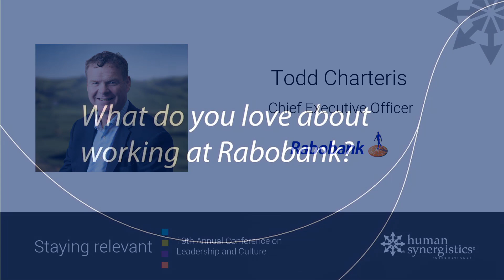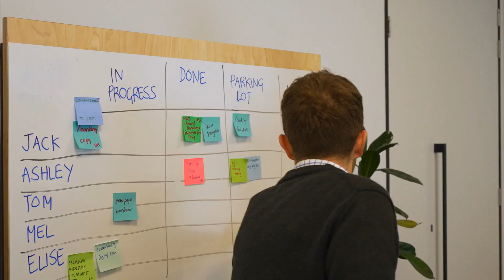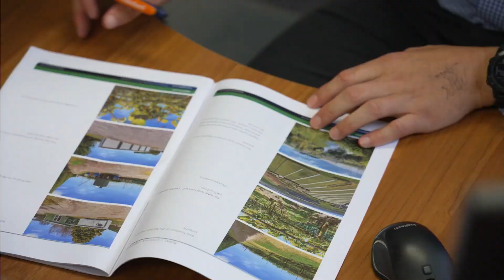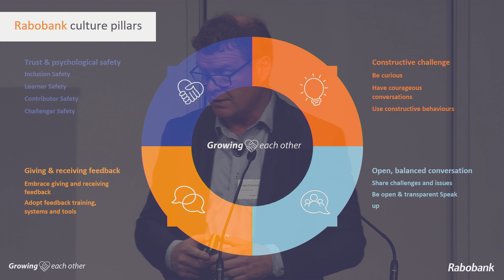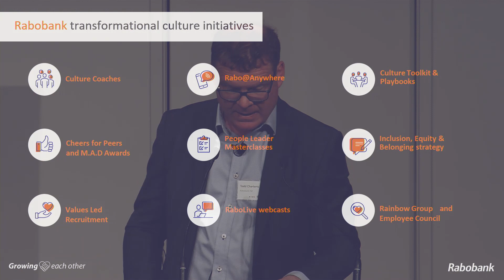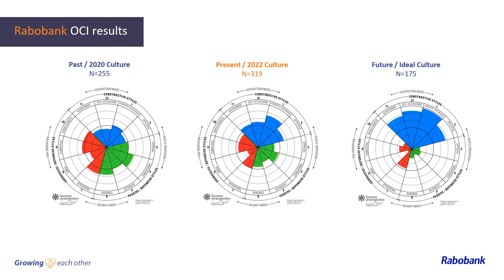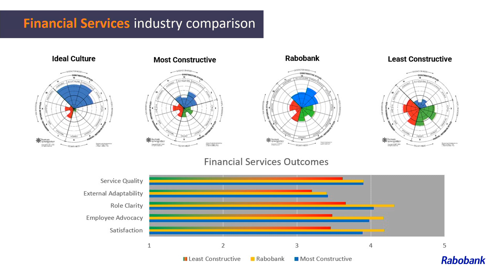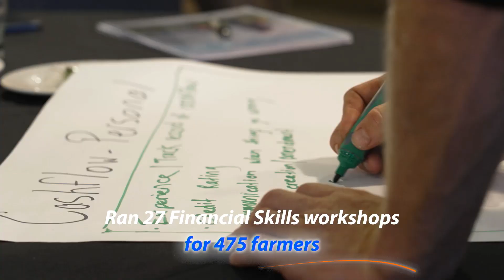Todd Charteris, Rabobank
Todd Charteris, Chief Executive Officer has headed Rabobank, New Zealand’s only specialist food and agri bank, since January 2018. He leads a team of more than 500 banking professionals, backed by a global research team of 75 experts, supporting food and agri producers through a network of 27 offices and offering online retail savings and deposit services.

Todd served more than 15 years in regional roles in New Zealand and as a former National Manager of Country Banking in Australia. He brings a wide knowledge of diverse farming systems, the realities facing producers and the importance of sustainability for the sector as it responds to a changing environment.

Todd grew up on a sheep and beef farm in Otago. He joined Rabobank in 2000, following his Bachelor of Commerce (Finance) studies at University of Otago and early career experience as a livestock agent, and in investment banking in London.